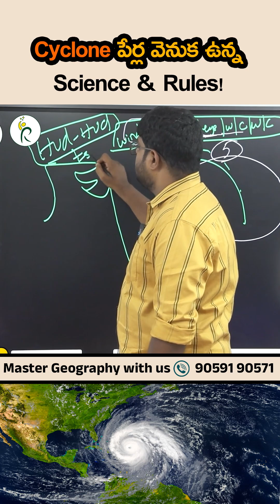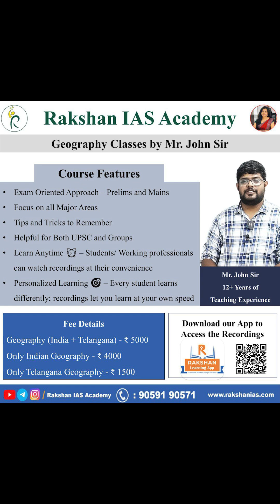How Do Cyclones Get Their Names? | Explained by Mr. John Sir | Rakshan IAS Academy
How are cyclones named? Who decides these names?
In this detailed explanation by Mr. John Sir, Geography Faculty from Rakshan IAS Academy, you will understand the complete cyclone naming process followed worldwide.

This video covers:
✔ Why cyclones are given names
✔ How WMO (World Meteorological Organization) finalizes name lists
✔ How India, Pakistan, Bangladesh & other countries suggest cyclone names
✔ Rules for naming cyclones in the Indian Ocean
✔ Interesting facts for UPSC, TGPSC, APPSC & all competitive exams

👉𝗙𝗼𝗿 𝗣𝗲𝗿𝘀𝗼𝗻𝗮𝗹 𝗠𝗲𝗻𝘁𝗼𝗿𝘀𝗵𝗶𝗽 𝗯𝘆 𝗗𝗿.𝗠𝗮𝗺𝗮𝘁𝗵𝗮 𝗺𝗮𝗺,

𝗥𝗮𝗸𝘀𝗵𝗮𝗻 𝗜𝗔𝗦 𝗔𝗰𝗮𝗱𝗲𝗺𝘆 𝗔𝗱𝗱𝗿𝗲𝘀𝘀

𝗕𝗿𝗮𝗻𝗰𝗵 𝟭: 105 B, First Floor, 𝗦𝗮𝗺𝘃𝗶𝗸𝗮 𝗔𝗽𝗮𝗿𝘁𝗺𝗲𝗻𝘁𝘀, 𝗢𝗽𝗽𝗼𝘀𝗶𝘁𝗲 𝗦𝘂𝗯 𝗥𝗲𝗴𝗶𝘀𝘁𝗿𝗮𝗿 𝗢𝗳𝗳𝗶𝗰𝗲,
𝗔𝘀𝗵𝗼𝗸 𝗡𝗮𝗴𝗮𝗿, 𝗛𝘆𝗱𝗲𝗿𝗮𝗯𝗮𝗱.

𝗕𝗿𝗮𝗻𝗰𝗵 𝟮: First floor, First Room, 𝗢𝗽𝗽𝗼𝘀𝗶𝘁𝗲 𝗦𝘂𝗱𝗮𝗿𝘀𝗵𝗮𝗻 𝟯𝟱𝗺𝗺 𝘁𝗵𝗲𝗮𝘁𝗿𝗲, Beside Ganesh Temple Arch, 𝗥𝗧𝗖 𝗖𝗿𝗼𝘀𝘀 𝗥𝗼𝗮𝗱𝘀, 𝗛𝘆𝗱𝗲𝗿𝗮𝗯𝗮𝗱.